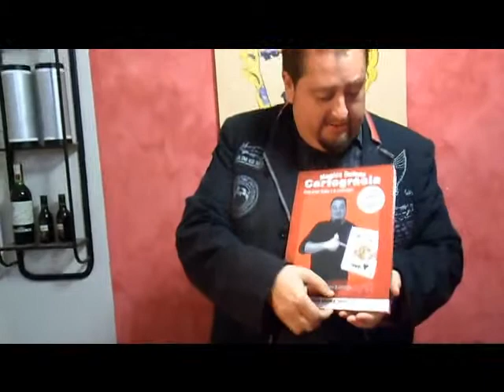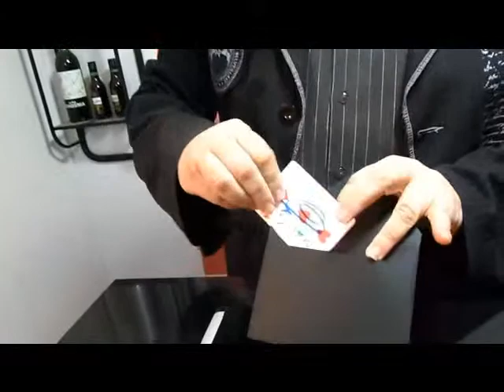sobretransposicion ejecución hablada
Descripción hablada del efecto Sobretransposición firmada